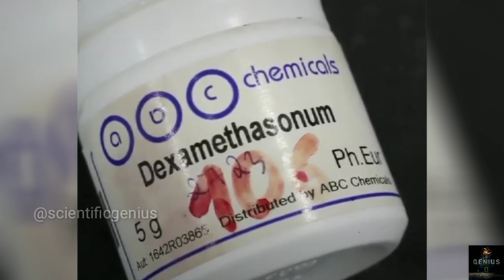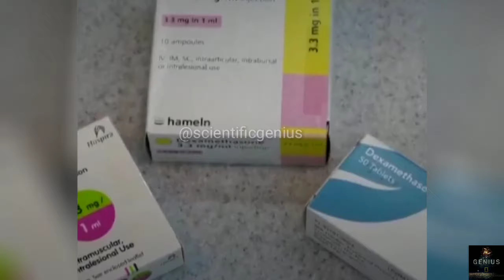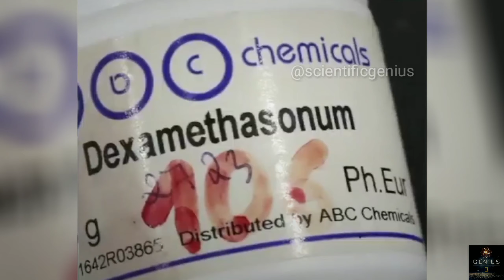कोरोना की Vaccine पर आज आई अच्छी खबर | कोरोना के इलाज में मदतगार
सस्ती और हर जगह मिलने वाली दवा डेक्सामेथासोन कोरोना वायरस से संक्रमित गंभीर रूप से बीमार मरीज़ों की जान बचाने में मदद कर सकता है. ब्रिटेन के विशेषज्ञों का कहना है कि कम मात्रा में इस दवा का उपयोग कोरोना के खिलाफ लड़ाई में एक बड़ी कामयाबी की तरह सामने आया है. जिन मरीजों को गंभीर रूप से बीमार पड़ने की वजह से वेंटिलेटर का सहारा लेना पड़ रहा है, उनके मरने का जोखिम करीब एक तिहाई इस दवा की वजह से कम हो जाता है. जिन्हें ऑक्सीजन की जरूरत पड़ रही है, उनमें पांचवें हिस्से के बराबर मरने का जोखिम कम हो जाता है।